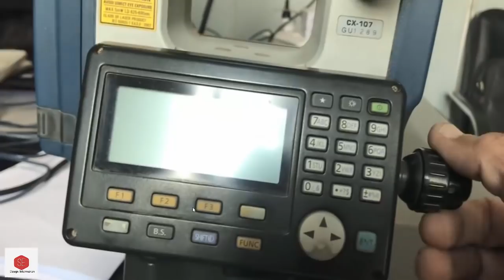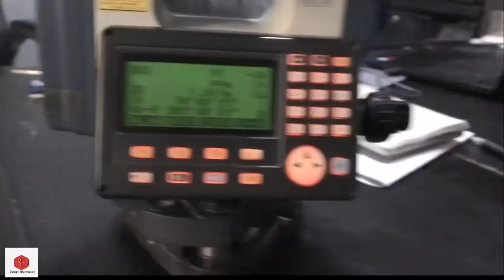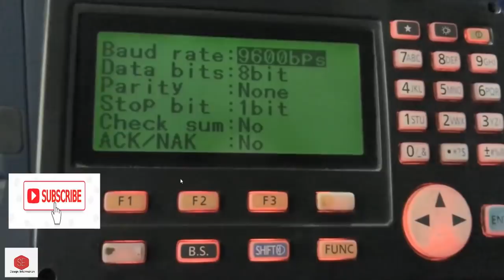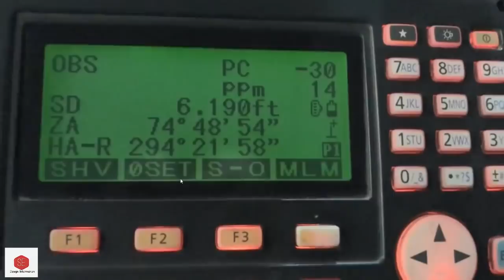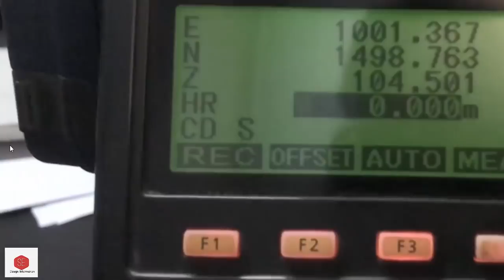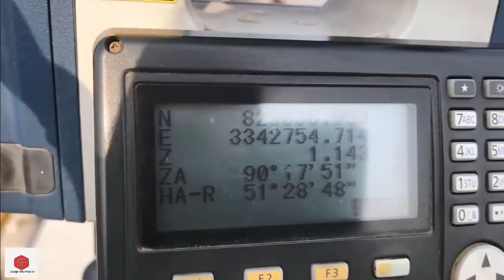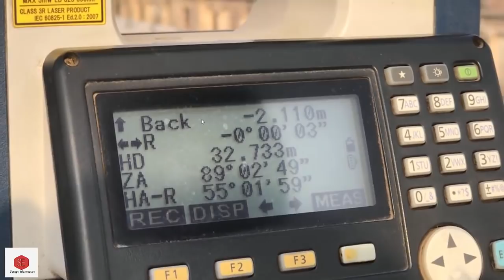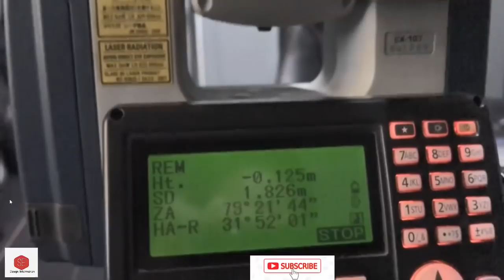Sokkia Total Station Features . Back Sight -Layout SO Data -MLM With Elevations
Sokkia CX 107 Total Station . In This Video Basics Setting ,Features Settings. Occ Point , Coordinates.Back Sight Coordinate . How to Back Sight.  How to Read Coordinates.  How to Layout Points with S-O Data . MLM . REM  In URDU/Hindi